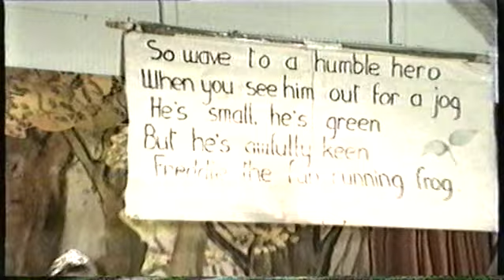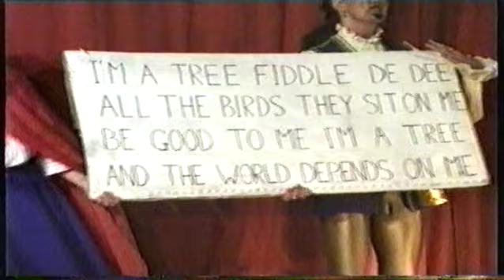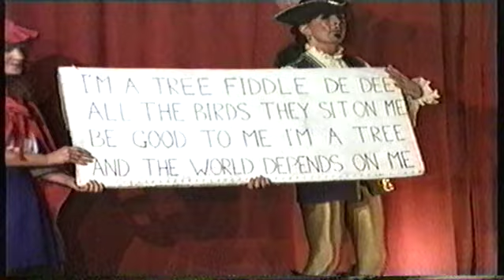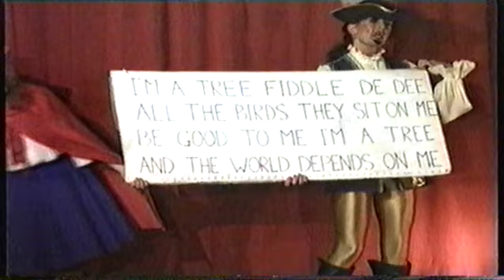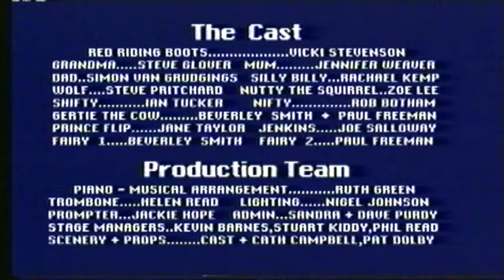Red Riding Boots (April 1993)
Starring the Whitecross Strolling Players. Written, Produced and Directed by Chris Nixon.